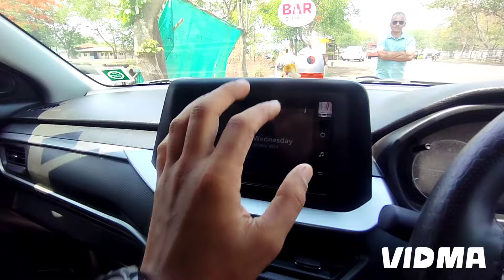अब तो BREZZA 1.5 L लेके ही आओगे मजा आयेगा जब चला ओगे 🥰🤩🤗 🤑🤑🤑 VXI की कीमत देखके जाओ 😍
अब तो BREZZA 1.5 L लेके ही आओगे  मजा आयेगा जब चला ओगे 🥰🤩🤗 🤑🤑🤑 VXI की कीमत देखके जाओ 😍@bambulkaromkar